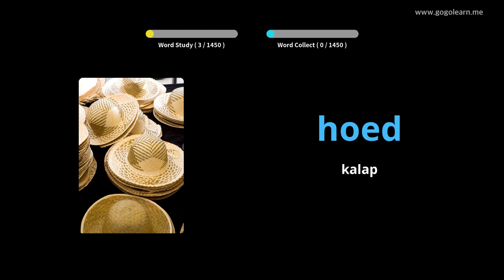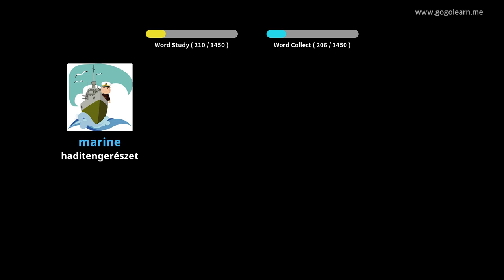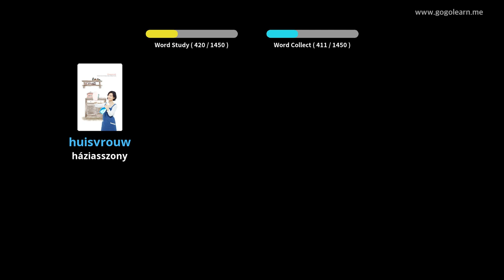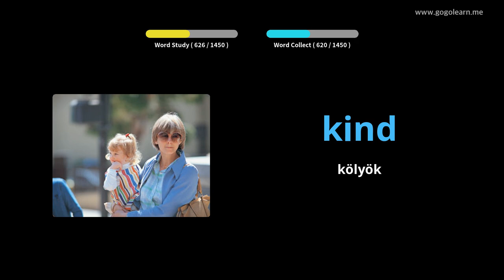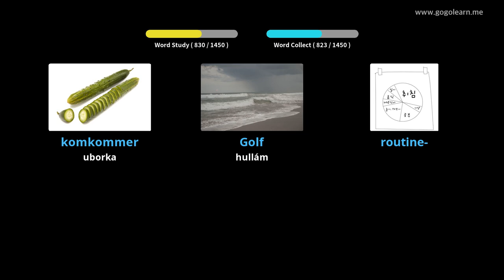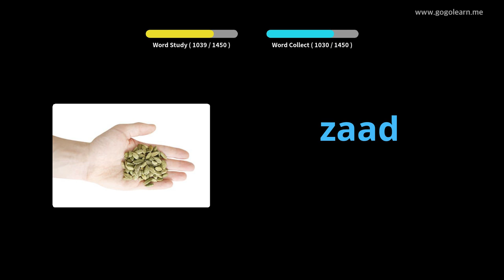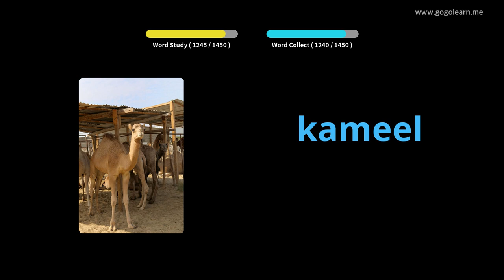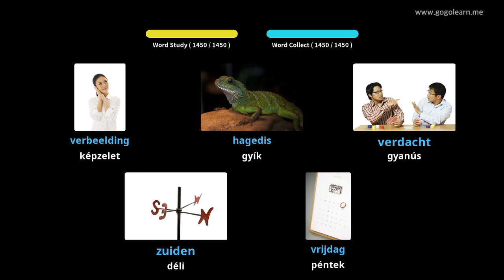Holland szókincs | Golearn